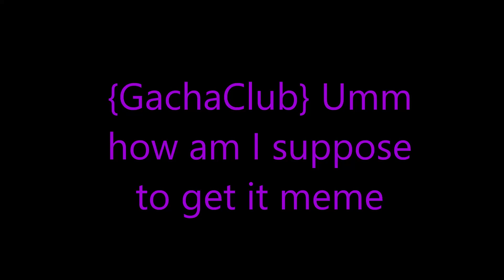{GachClub} Umm How Am I Suppose To Get It Meme (Ft New Oc)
So Amethyst is a robot that Shadow built to protect Mystical from anything or anyone bad